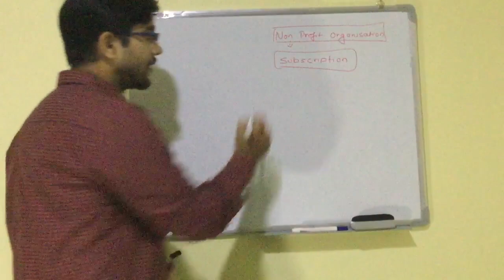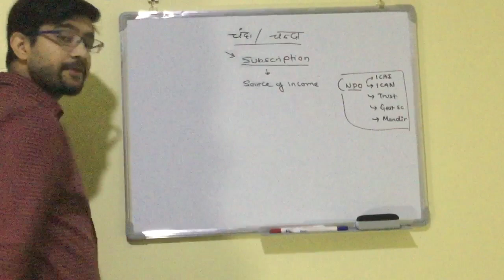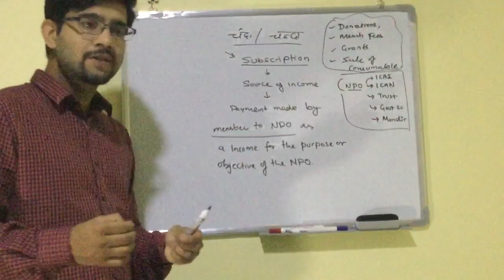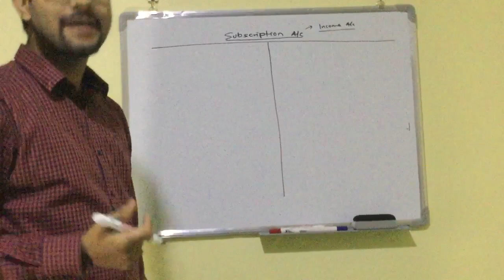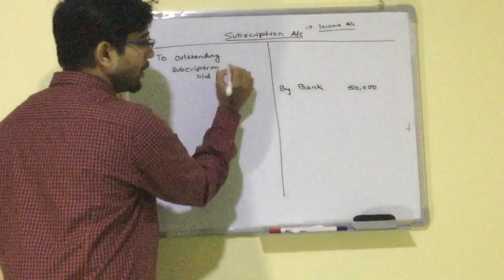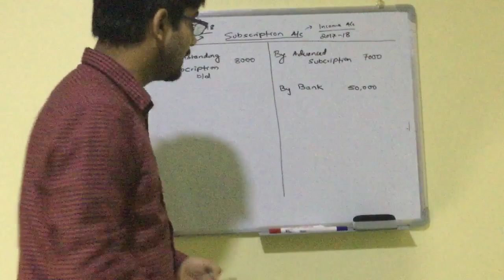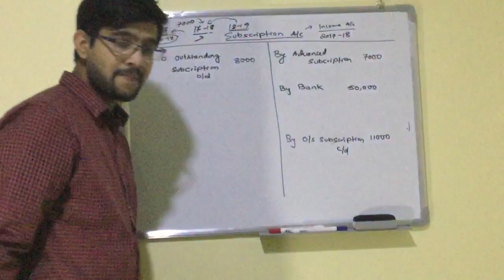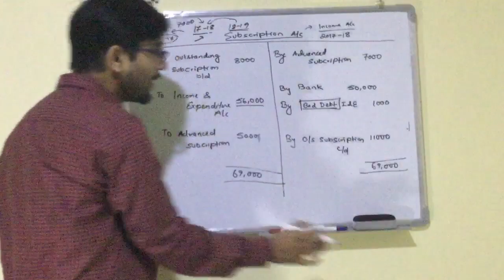Subscription Account _NPO_CA PRAVESH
CA/CMA/CPT/FOUNDATION/ACCA/+2/B.COM/CFA